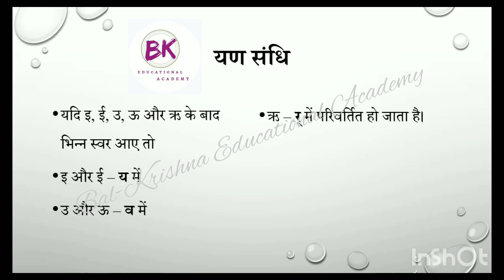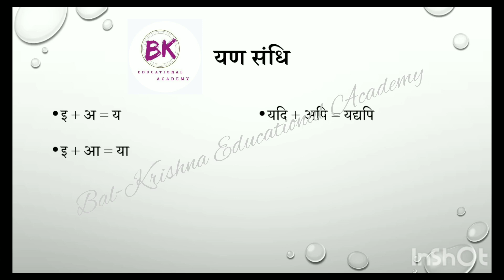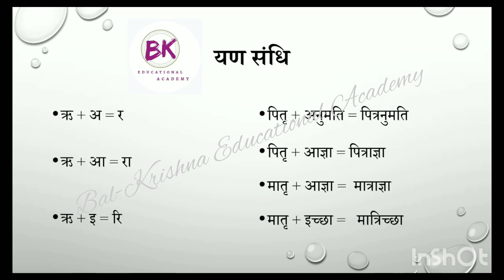"हिन्दी व्याकरण: स्वर संधि के भेद यण संधि की सरल व्याख्या" । दीपक शर्मा ।